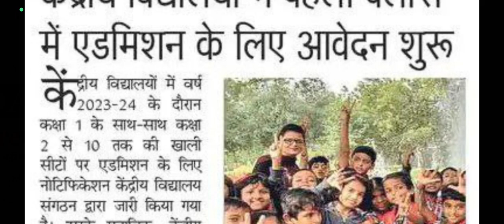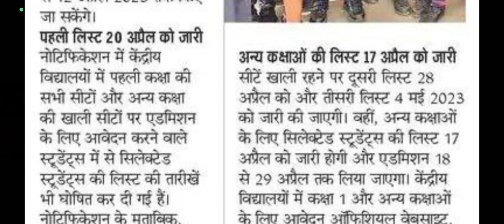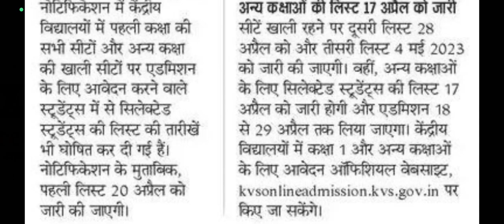KVS ADMISSION INFORMATION BY ANKUSH SAINI🙏🙏